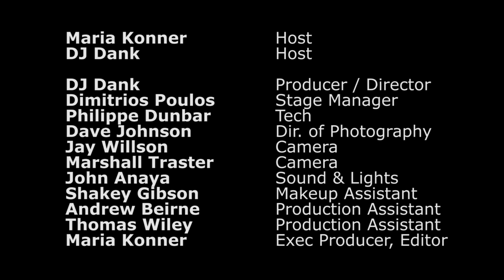Maria & Patina DeCopper do the Stray Cat Strut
Maria Konner on piano, Patina DeCopper on trumpet, David Jayne on drums and Andy Woodhouse on bass do the Stray Cat Strut on Under the Golden Gate LIVE! from Doc's Lab in North Beach, San Francisco.

My microphone keep falling at the beginning of the song, but that didn't stop me!

This is a bit of a crazy/trainwreck version of this song.  It was hard to coordinate with the band when I had my back to them.